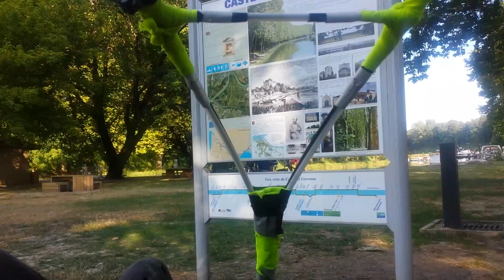India on a trike